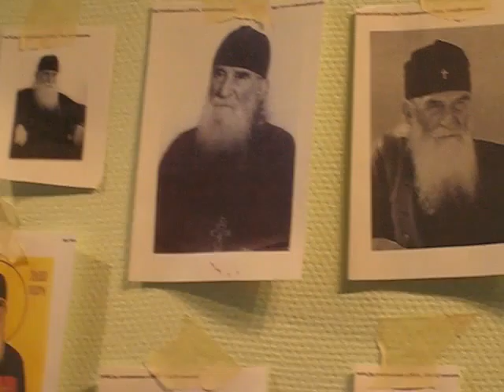Progress on the icon!